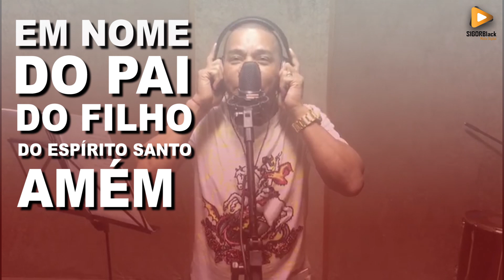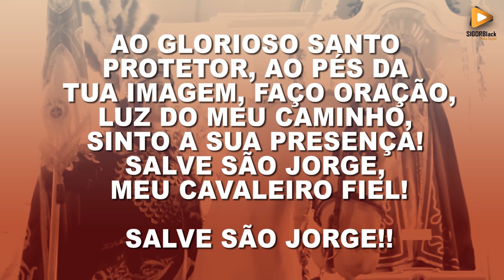Aos Pés da Tua Imagem | Serginho do Porto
SIGORBlack Mídia Digital